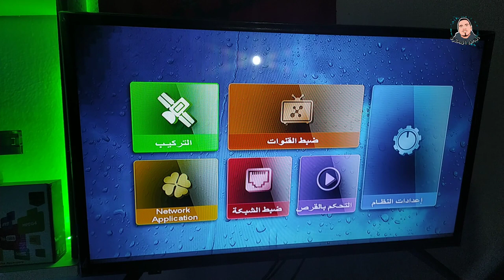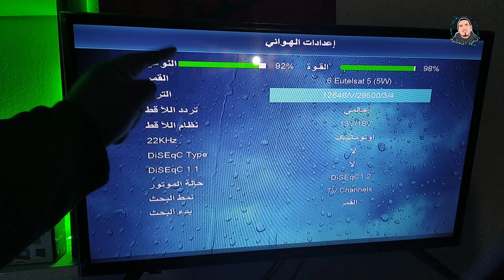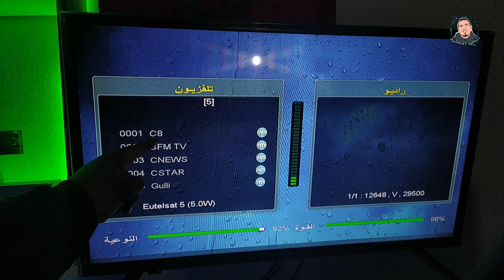تردد قناة l'équipe الفرنسية على القمر Eutelsat 5W |تردد قنوات الفرنسية المولتستريم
تردد صحيح القناة l'équipe الفرنسية على القمر eutelsat 5 w